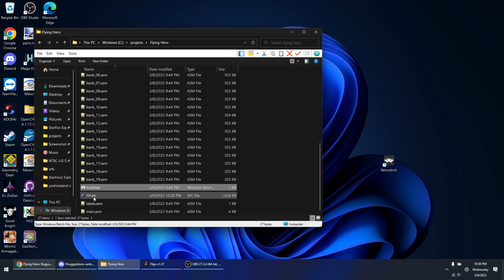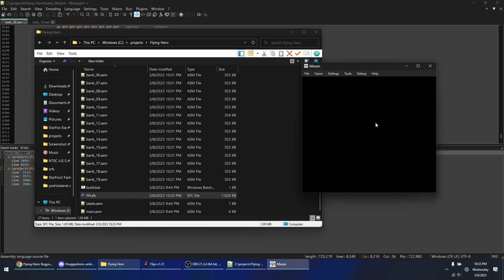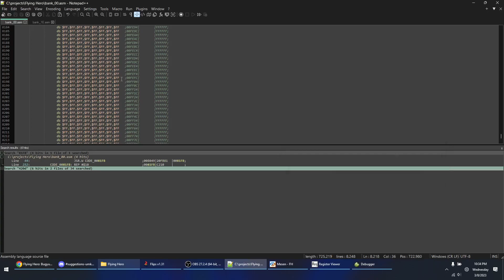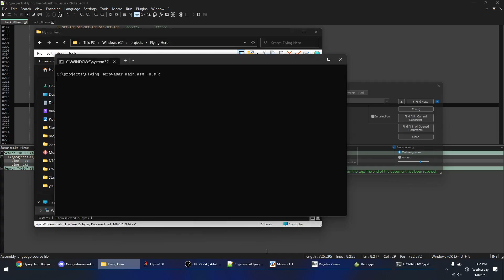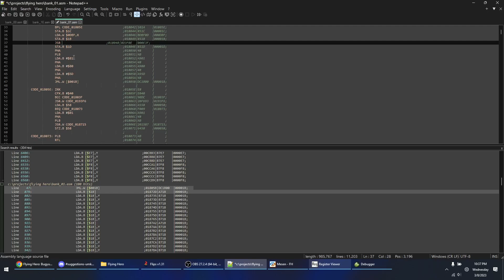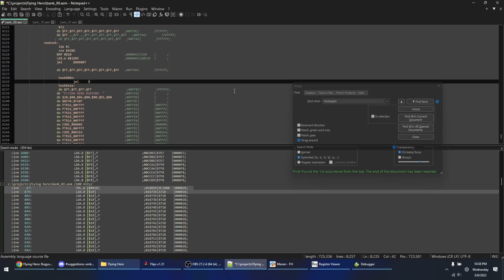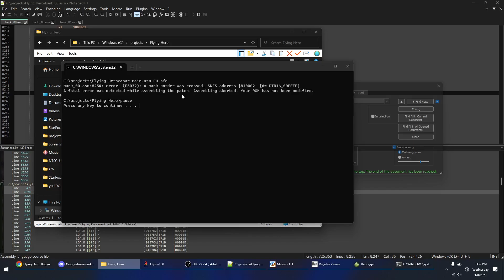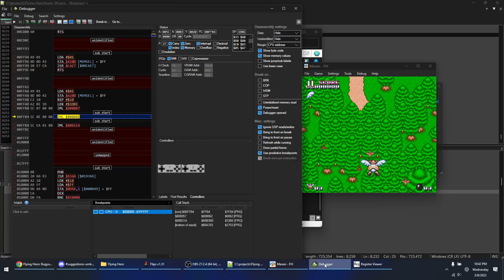Converting a game to FASTROM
I forgot to turn mic on, all that talking for nothing xD

I'll catch the next one with commentary!